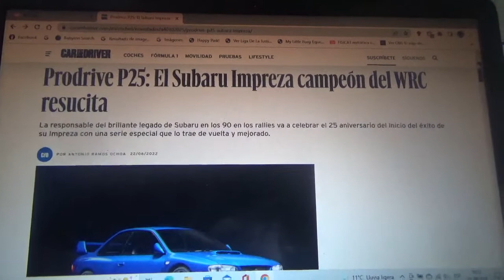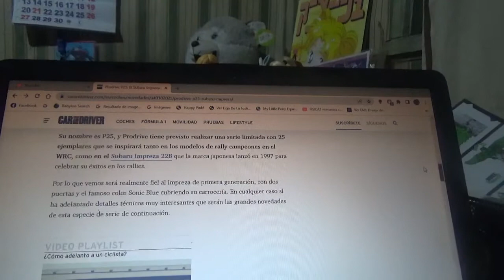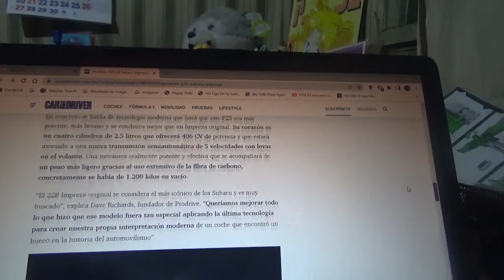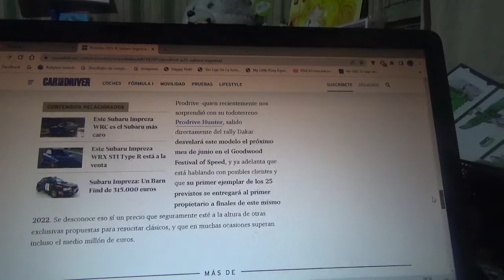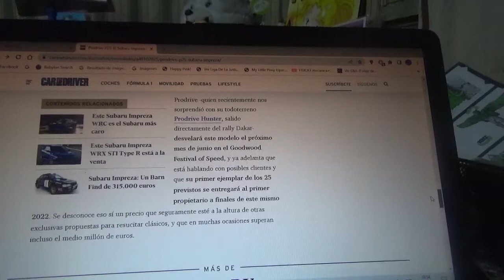Prodrive P25 información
Aquí les cuento sobre este exclusivo restomod basado en el Subaru Impreza WRC de los 1990 que había ganado títulos para esa misma categoría